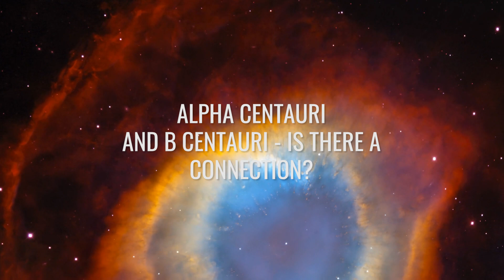NASA Researchers Have Just Discovered the Largest Planet in the Universe!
It's definitely the largest planet ever discovered! NASA researchers have just announced that this planet is actually "impossible", but it really exists. B Centauri b is real and it is beyond anything we thought possible in astronomy. With the discovery of this giant, we are once again faced with the big question of what is really possible in this universe. It seems as if the universe is constantly confronting us with extreme discoveries, new superlatives and unsolvable puzzles. B Centauri b not only blows up everything that has gone before in terms of size. This incredible planet also orbits two of the craziest and deadliest stars in the known universe.